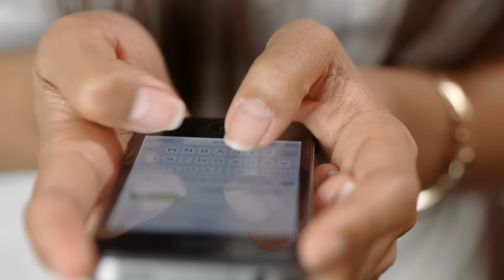Unke कान में बोलो अपनी बात भागकर आएँगे आपके पास60 seconds,WHISPER MEDITATION|Extremely Powerful